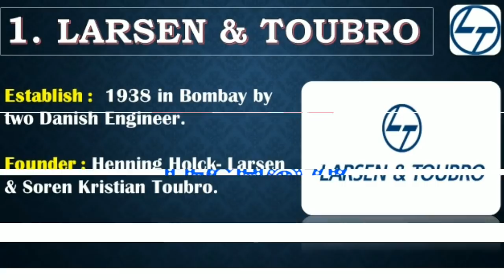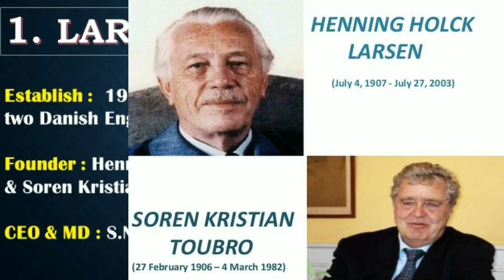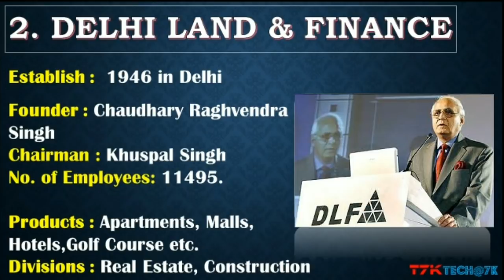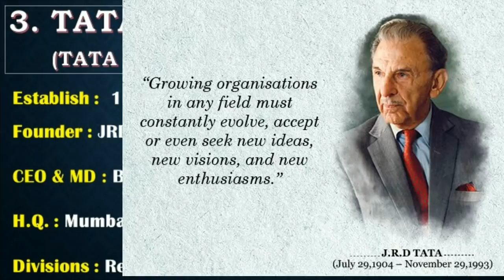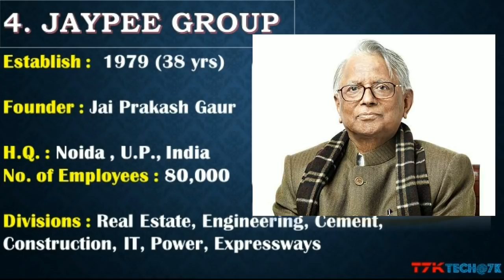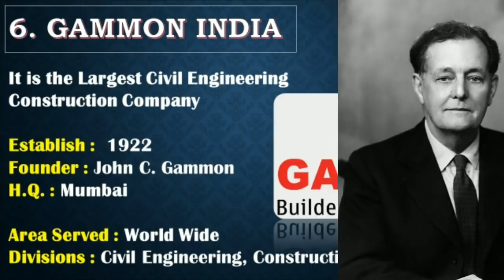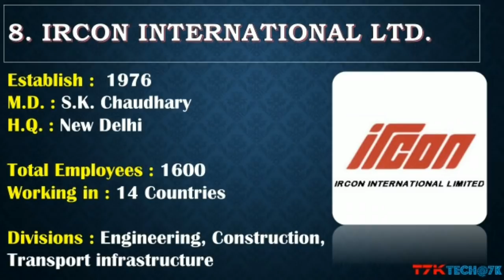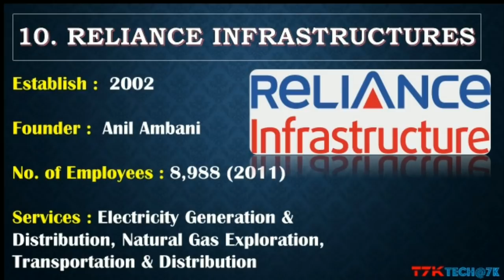Top 10 Construction Companies in India of Civil Engineering || सिविल इंजीनियरिंग के टॉप टेन कंपनी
This Video Contains info about Top 10 Construction Companies in India including there( Establishment, Founder Name, Divisions, Mega Projects)